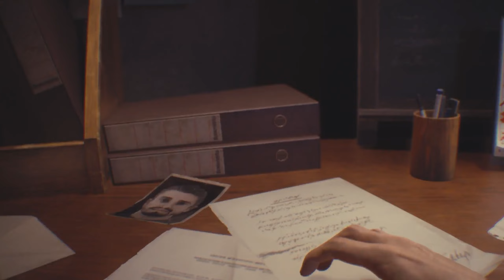Resident Evil 3 [Ep1] | The Annual RE Adventure Begins | Halloween Special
And this time, with audio issues! (That are fixed by the end of the episode, thankfully.)